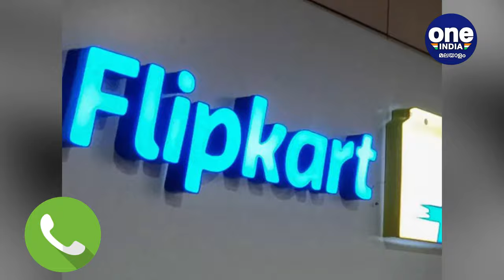ഫ്ലിപ്കാർട് ഡെലിവറി ബോയുടെ മാസ്സ് മറുപടി | Oneindia Malayalam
Flipkart Delivery boy's mass reply
ഫ്ലിപ്കാർട് ഡെലിവറി ബോയുടെ മാസ്സ് മറുപടി
Oneindia Malayalam